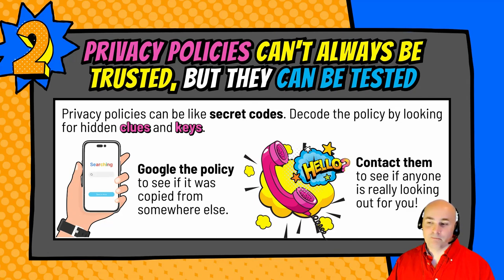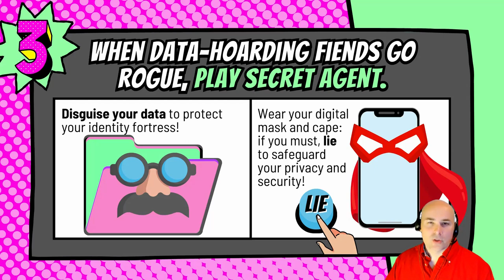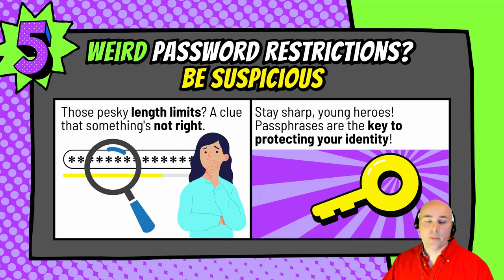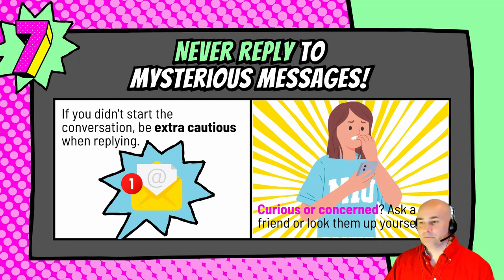Claudiu Popa's 10 Immutable Rules of Cybersafety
The KnowledgeFlow Cybersafety Foundation teaches you how to thwart cyber criminals, fraudsters and data predators, by managing your online presence, protecting your personal stuff and guarding your money. It’s like street smarts, but for the internet.

To see how KnowledgeFlow is making Canadians UnHackable: KnowledgeFlow.org.

Follow The KnowledgeFlow Cyber Safety Foundation